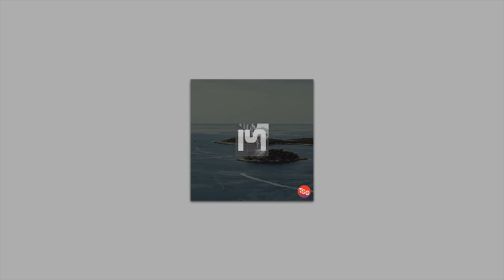TSO - 002 Max Strong (Tulum Vibes Deep House Mix)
The media files posted here were created for experimentation and entertainment reasons only, not profit. I am not the author or owner of the copyrights of the musical tracks. If you like the mixes, support the artists and go and buy the originals.

Main source of tunes is Beatport